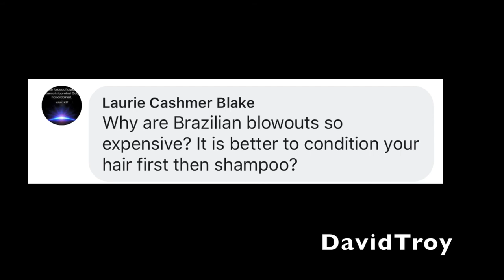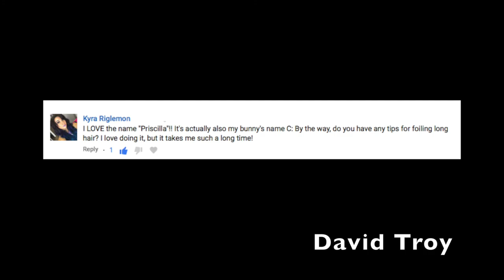Q&A About Hair, Brazilian Blowouts and how to foils long hair.